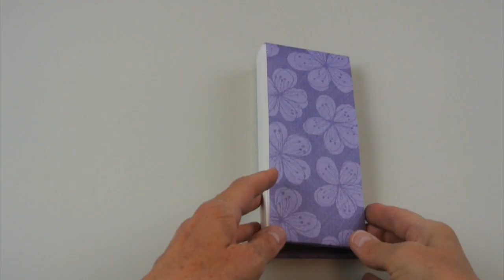Book Light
This Book Light project will be featured in my upcoming online class Flexible Book Structures.